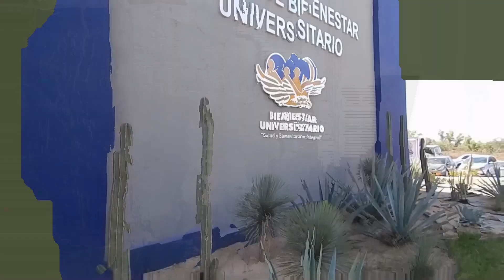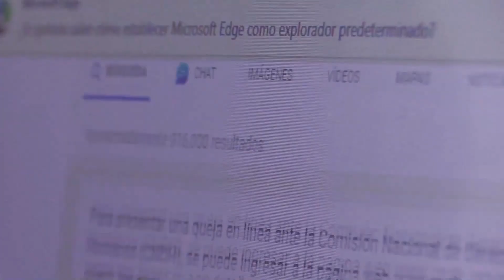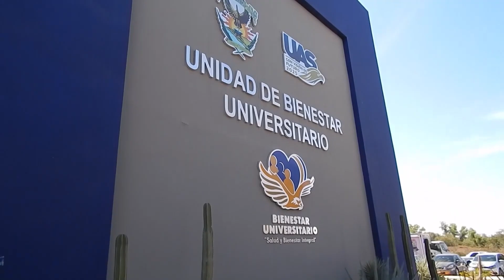En el marco del Día Internacional de la Paz, la UAS promueve temas de DDHH y Construcción de Paz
Preocupada y ocupada en promover temas entorno a los Derechos Humanos (DDHH) y paz, la Universidad Autónoma de Sinaloa (UAS), a través de la Unidad de Bienestar Universitario (UBU) en colaboración con Construyendo Espacios para la Paz, International Missionary Collage of Human Rights, CONACCE CHAPLAINS y Hablemos Claro de Derechos Humanos, convoca al Diplomado “Construcción de la paz en nuestra sociedad desde los Derechos Humanos” y al Concurso de ensayo Derechos Humanos para una vida digna.